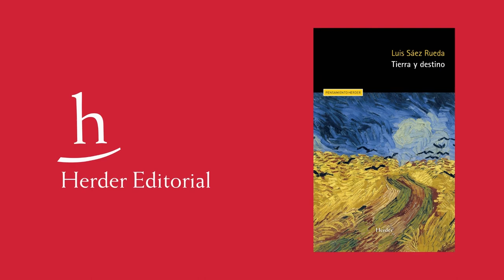Luis Sáez presenta su libro «Tierra y Destino»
El capitalismo salvaje, la racionalización procedimental y el espíritu de cálculo son poderes que se han independizado de la voluntad humana, actuando como un destino fatal que nos desarraiga de esta Tierra. Estos poderes, unidos, conforman uno solo: el poder «gestionario» y «gestotécnico», dirigido a construir artificialmente lo no construible, esa profundidad telúrica que estamos perdiendo.

Ya disponible en librerías y a través de nuestra página web